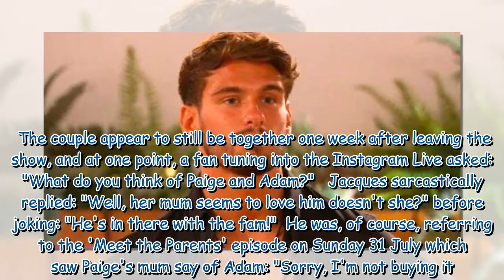Love Island's Jacques makes savage dig at Adam as he confirms he hasn't spoken to Paige